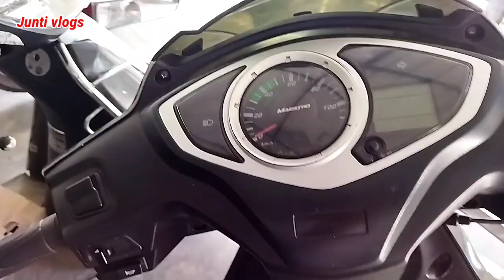Second hand bike | Second hand bike dealer | Second hand bike in morigaon | Junti vlogs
Second hand bke | Second hand bike dealer | Second hand bike in morigaon | Junti vlogs